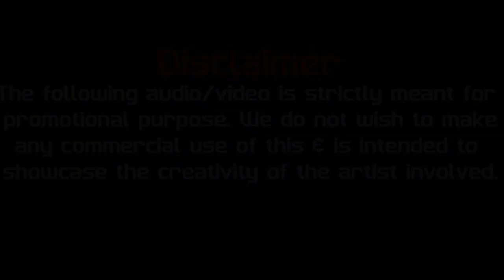Jo Bhi Main (Bass Boosted) - Rockstar | Ankita | DJ Tiger Prince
Presenting The New Remix Song Jo Bhi Main was Sung By Mohit Chauhan & Remix By DJ Tiger Prince

Original Song Credits:
Song: Jo Bhi Main
Singer: Mohit Chauhan
Lyricist: Irshad Kamil
Label : T-Series

Remix Song Credits:
Singer: Mohit Chauhan
Lyricist: Irshad Kamil
Mix & Mastered By :- DJ Tiger Prince
Label :- DJ Tiger Prince Production